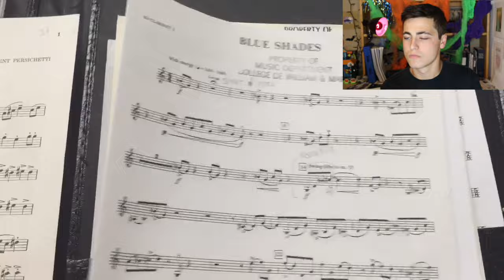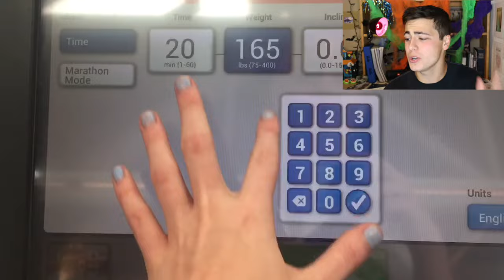Day in My Life - William & Mary!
Hey guys! Welcome to another Day In My Life at US Colleges video! Today we get to follow my friend Sarah at William & Mary!